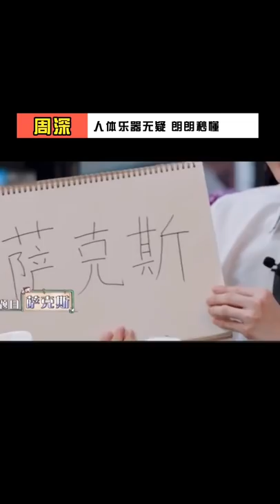周深 “人体乐器”实锤了！这嗓子能配音一部动画片！ ★爱豆星日常★